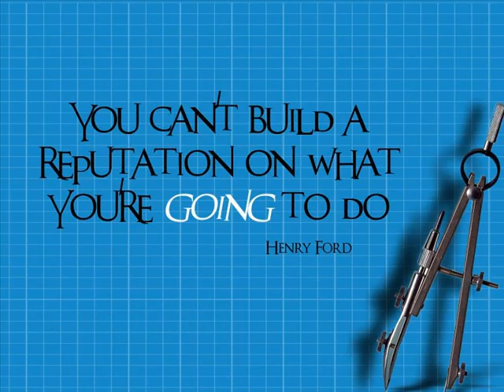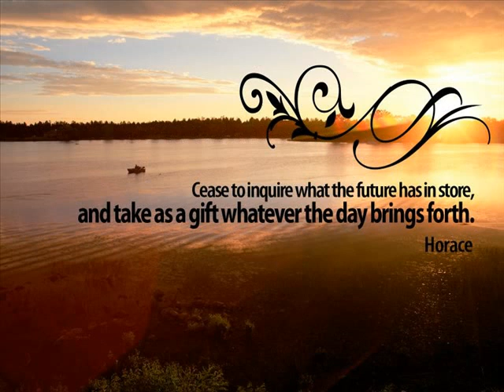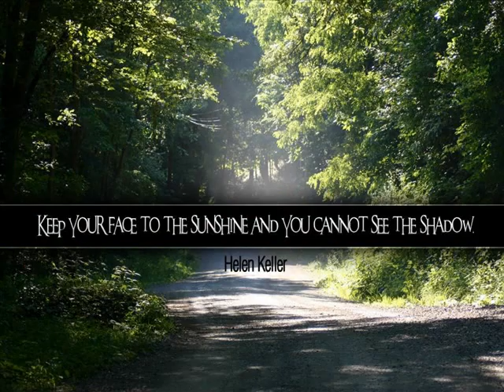SELF IMPROVEMENT: Improve Yourself, Improve Your Life!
Self Improvement ideas to create life change.  NOW, you can spark your imagination and create directions to change your life!